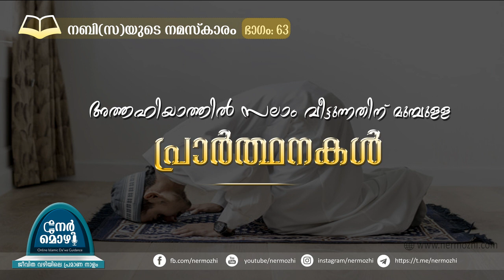അത്തഹിയാത്തിൽ സലാം വീട്ടുന്നതിന് മുമ്പുള്ള പ്രാർത്ഥനകൾ Iനബി(സ)യുടെ നമസ്കാരം 63INermozhi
🏮اللَّهُمَّ حَاسِبْنِي حِسَابَاً يَسِيرَاً
📖അല്ലാഹുവേ നീ നീചാരണ നടത്തുമ്പോൾ വളരെ എളുപ്പമുള്ള വിചാരണ എന്നിൽ നടത്തേണമേ_.
🏮اَللهُمَّ إِنِّي أَعُوذُ بِكَ مِنْ عَذَابِ الْقَبْرِ ، وَمِنْ عَذَابِ جَهَنَّمَ ، وَمِنْ فِتْنَةِ الْمَحْيَا وَالْمَمَاتِ ، وَمِنْ شَرِّ فِتْنَةِ الْمَسِيحِ الدَّجَّالِ
: (مسلم:٥٨٨)
📖അല്ലാഹുവേ! ഖബറിലെ ശിക്ഷയില്‍ നിന്നും നകരത്തിലെ ശിക്ഷയില്‍ നിന്നും, ജീവിതത്തിലും മരണത്തിലും ഉണ്ടായേക്കാവുന്ന പരീക്ഷണങ്ങളില്‍ നിന്നും, മസീഹുദ്ദജ്ജാലിന്‍റെ ഉപദ്രവങ്ങളില്‍ നിന്നും ഞാന്‍ നിന്നോട് രക്ഷ തേടുന്നു_
🏮اَللهُمَّ إِنِّي ظَلَمْتُ نَفْسِي ظُلْمًا كَثِيراً وَلاَ يَغْفِرُ الذُّنُوبَ إِلاَّ أَنْتَ . فَاغْفِرْ لِي مَغْفِرَةً مِنْ عِندِكَ وَارْحَمْنِي إِنَّكَ أَنْتَ الْغَفُورُ الرَّحِيمُ
: (البخاري:٨٣٤  اللفظ له ومسلم:٢٧٠٥)
📖അല്ലാഹുവേ! ഞാന്‍ (അനേകം പാപങ്ങള്‍ ചെയ്ത്) എന്‍റെ ആത്മാവിനോട് അനേകം അക്രമങ്ങള്‍ ചെയ്തുപോയിട്ടുണ്ട്, ഏറ്റവുമധികം പൊറുക്കുന്നവന്‍ നീയല്ലാതെയില്ല. അതിനാല്‍ നിന്‍റെയടുത്തുനിന്നുള്ള പാപമോചനംകൊണ്ട് നീയെനിക്ക് പൊറുത്തു തരേണമേ, എന്നോട് കാരുണ്യം കാണിക്കുകയും ചെയ്യേണമേ. തീര്‍ച്ചയായും നീ ഏറ്റവുമധികം പൊറുക്കുന്നവനും ഏറ്റവുമധികം കരുണയുള്ളവനുമാണ്_!”
🏮اَللهُمَّ اغْفِرْ لِي مَا قَدَّمْتُ ، وَمَا أَخَّرْتُ ، وَمَا أَسْرَرْتُ ، وَمَا أَعْلَنْتُ ، وَمَا أسْرَفْتُ ، وَمَا أَنْتَ أَعْلَمُ بِهِ مِنِّي . أَنْتَ الْمُقَدِّمُ ، وَأَنْتَ الْمُؤَخِّرُ لاَ إِلَهَ إِلاَّ أَنْتَ
: (مسلم:٧٧١)
📖അല്ലാഹുവേ! നീ എനിക്ക് പൊറുത്തു തരേണമേ! ഞാന്‍ ചെയ്തു കഴിഞ്ഞ പാപവും, ഇനി ചെയ്യാന്‍ പോകുന്ന പാപവും, രഹസ്യമായും പരസ്യമായും അതിരുകവിഞ്ഞും ചെയ്ത പാപവും, അവ എന്നേക്കാള്‍ കൂടുതല്‍ അറിയുന്നവന്‍ നീയാണ്. ‘അല്‍-മുഖദ്ദിം’ഉം, ‘അല്‍-മുഅഖ്ഖിര്‍’ഉം (നിന്‍റെ ഔദാര്യമോ ശിക്ഷയോ നല്‍കുന്നതില്‍ മുന്തിപ്പിക്കുന്നവനും പിന്തിപ്പിക്കുന്നവനും) നീയാണ്. യഥാര്‍ത്ഥത്തില്‍ നീയല്ലാതെ ആരാധനക്കര്‍ഹനായി മറ്റാരുമില്ല”
🏮اَللهُمَّ أَعِنِّي عَلَى ذِكْرِكَ ، وَشُكْرِكَ ، وَحُسْنِ عِبَادَتِكَ
: (صححه الألباني في سنن أبي داود:١٥٢٢)
📖അല്ലാഹുവേ! നിനക്ക് ഉത്തമമായി ദിക്ര്‍ (സ്തുതികീര്‍ത്തങ്ങള്‍) ചൊല്ലുവാനും നിന്നോട് ഉത്തമമായി നന്ദി കാണിക്കുവാനും നിന്നെ ഉത്തമമായി ആരാധിക്കുവാനും നീ എന്നെ സഹായിക്കേണമേ_
🏮اَللهُمَّ إِنِّي أَعُوذُ بِكَ مِنَ الْبُخْلِ ، وَأَعُوذُ بِكَ مِنَ الْجُبْنِ ، وَأَعُوذُ بِكَ مِنْ أَنْ أُرَدُّ إِلَى أَرْذَلِ الْعُمُرْ ، وَأَعُوذُ بِكَ مِنْ فِتْنَةِ الدُّنْيَا وَعَذَابِ الْقَبْرِ
(البخاري:٢٣٧٠)
📖അല്ലാഹുവേ! പിശുക്കില്‍ നിന്നും ഭീരുത്വത്തില്‍ നിന്നും വാര്‍ദ്ധക്യത്തിലെ (അന്ധത, ബധിരത, അജ്ഞത, മന്ദബുദ്ധി തുടങ്ങിയ) തിന്മയിലേക്ക് മടക്കപ്പെടുന്നതില്‍ നിന്നും നിന്നോട് ഞാന്‍ രക്ഷ തേടുന്നു. ഭൗതിക വിപത്തുകളില്‍ നിന്നും പരീക്ഷണത്തില്‍ നിന്നും ഖബറിലെ ശിക്ഷയില്‍ നിന്നും നിന്നോട് ഞാന്‍ രക്ഷതേടുകയും ചെയ്യുന്നു.